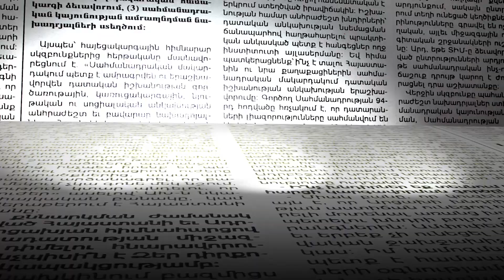Ինչու խորհրդարանը չընտրեց Վճռաբեկ դատարանի նախագահ և ԲԴԽ անդամ